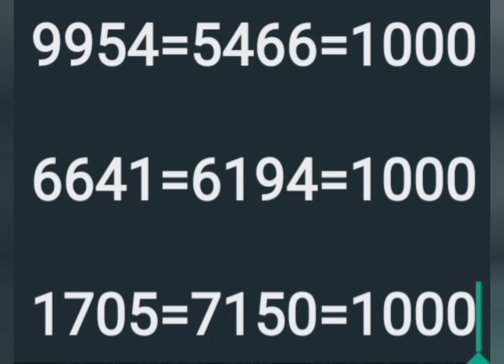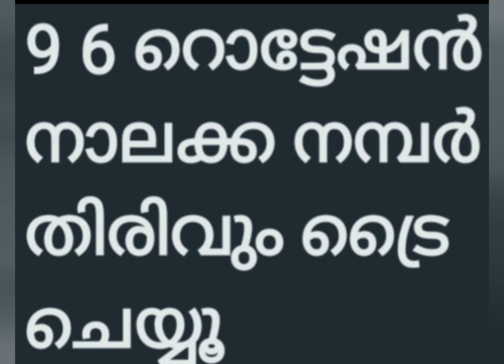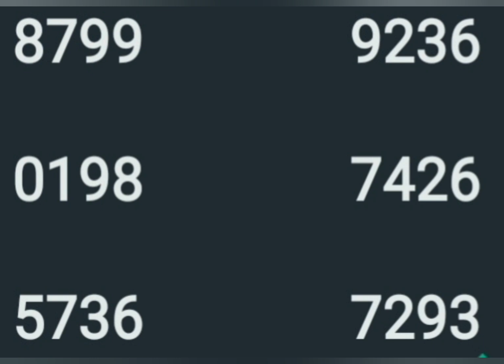12 8 23 കേരള ലോട്ടറി കാരുണ്യ ഗസ്സിങ് നമ്പർ പാർട്ട് വൺ